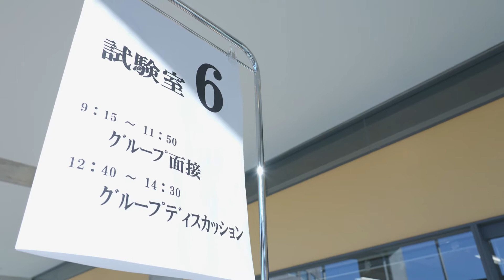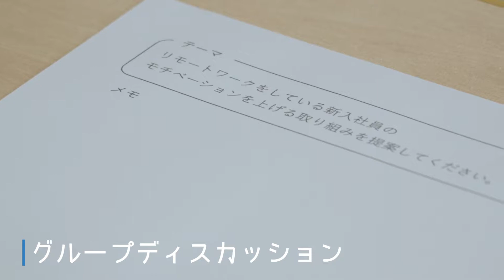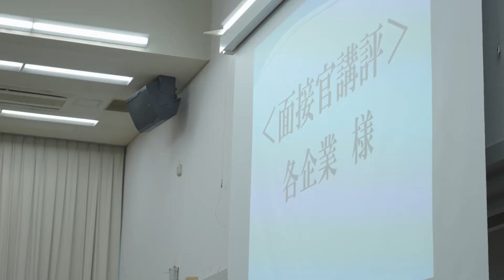【淑徳大学】埼玉キャンパス キャリアサポート「就活シミュレーション」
2021年11月に埼玉キャンパスで実施した様子です。